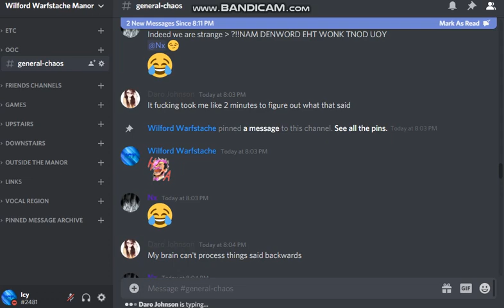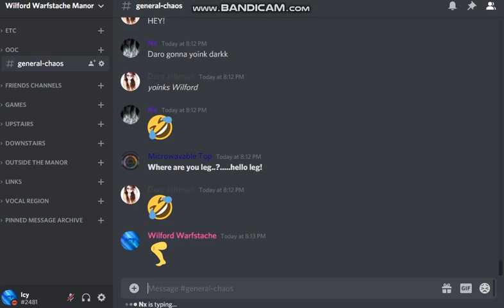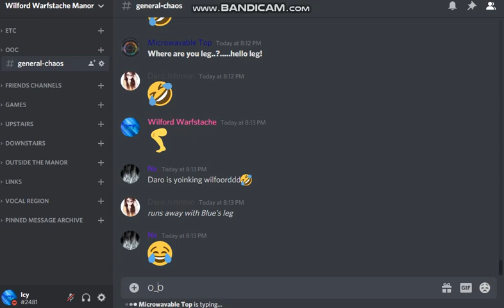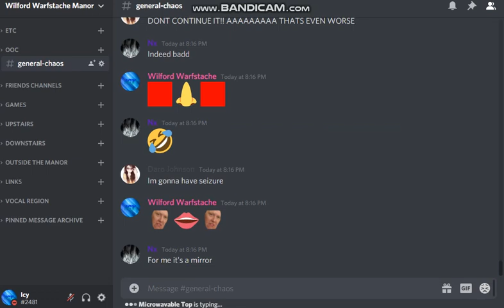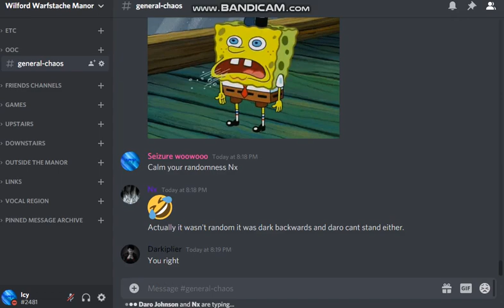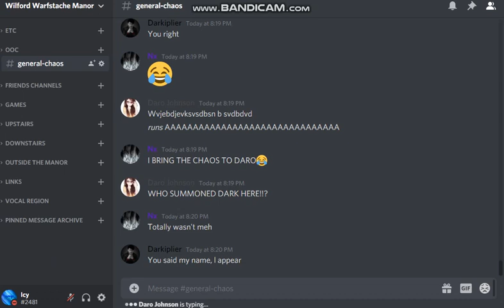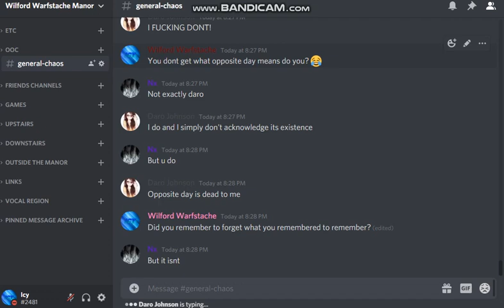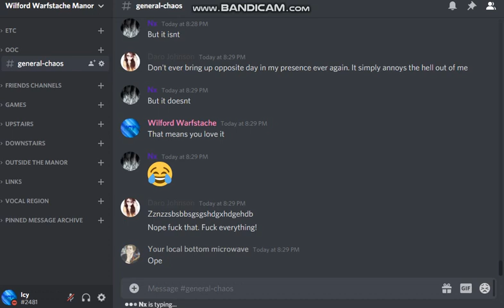The Chaos Of Wilford Warfstache Manor #118